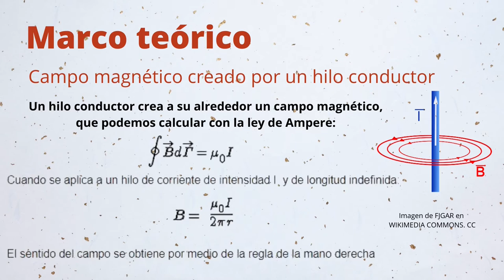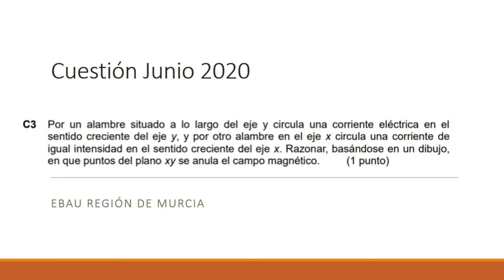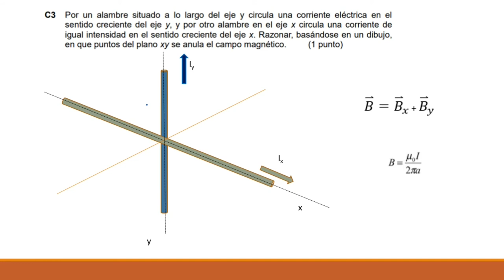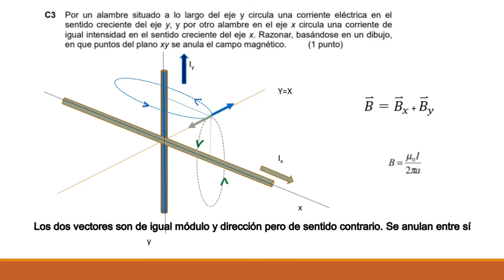CUESTIÓN FÍSICA HILOS DE CORRIENTE EBAU JULIO 2020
Cuestión de EBAU sobre anulación de campos  magnéticos creados por hilos de corriente.